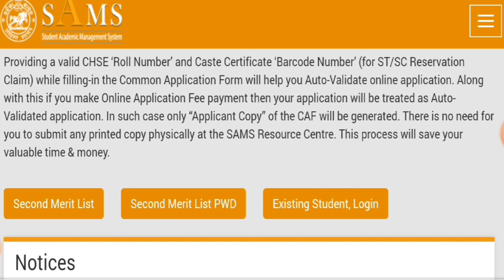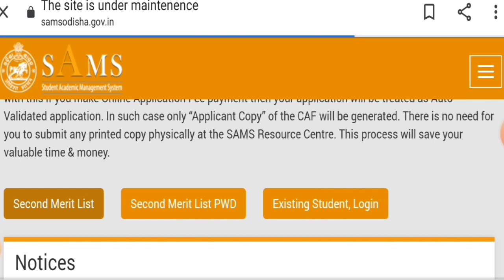+୩ ଦ୍ୱିତୀୟ ପର୍ଯ୍ୟାୟ ମେଧାତାଲିକା //Second Selection Merit List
ନମସ୍କାର ବନ୍ଧୁଗଣ.
ଶିକ୍ଷା ଦୁନିଆ ପରିବାରକୁ ଆପଣମାନଙ୍କୁ ସ୍ୱାଗତ କରୁଛି ମୁ ପ୍ରଫୁଲ୍ଲ.